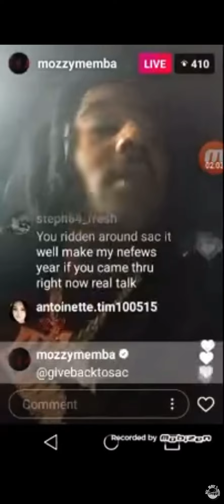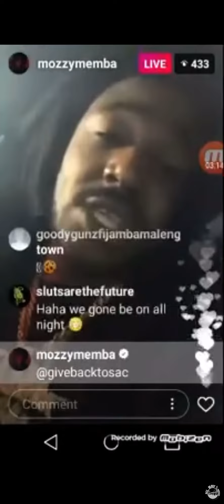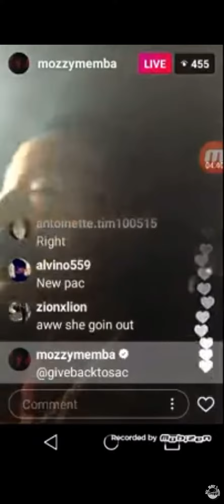Mozzy Says Hes Ready For War After CML Lavish D Said “Go Dig Yo Brother Up”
Mozzy CML Lavish D